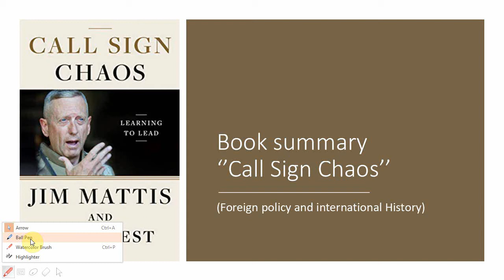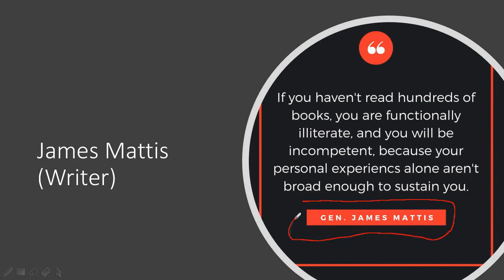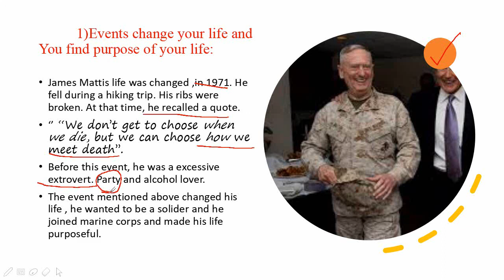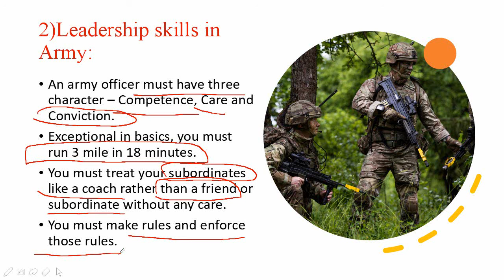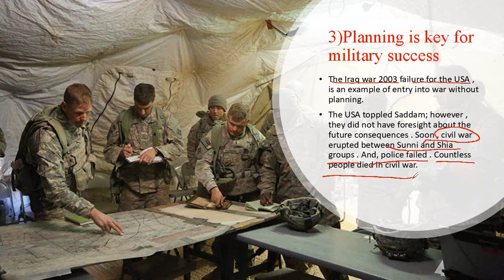Call Sign Chaos||Book Summary|| Urdu/Hindi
It is a summary of ''Call Sign Chaos''. It gives plethora of lessons to us regarding professional life.